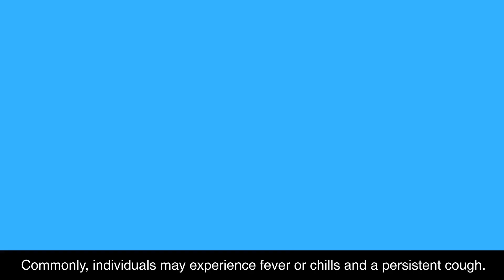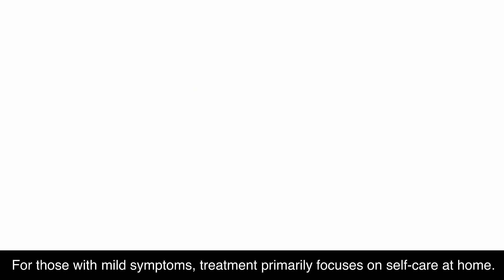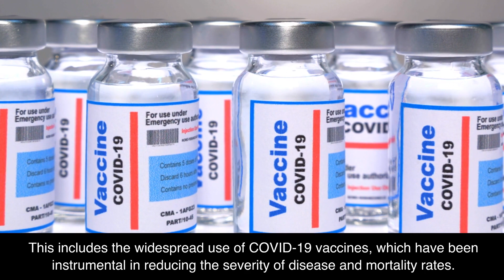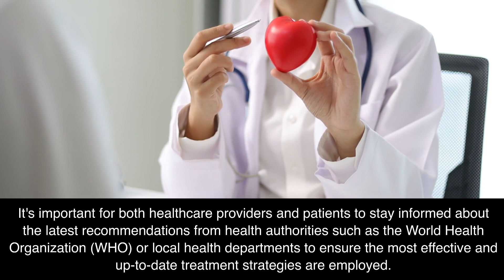COVID-19 Virus Information (🔬Tier.4 Infectious Disease)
COVID-19, caused by the novel coronavirus SARS-CoV-2, emerged in December 2019 in Wuhan, China. It primarily spreads through respiratory droplets and can cause symptoms ranging from mild (fever, cough) to severe (pneumonia, acute respiratory distress). Preventive measures include vaccination, mask-wearing, social distancing, and hand hygiene. Treatments vary from self-care for mild cases to hospitalization for severe cases, with antiviral drugs and supportive care being critical. COVID-19 has led to a global pandemic, impacting health systems, economies, and daily life worldwide.